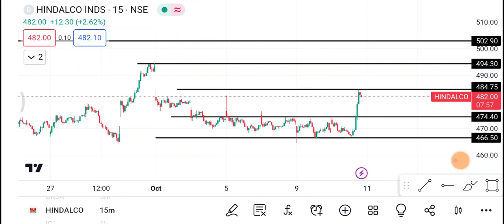11 October Hindalco | Hindalco Share latest news | Hindalco Share price today